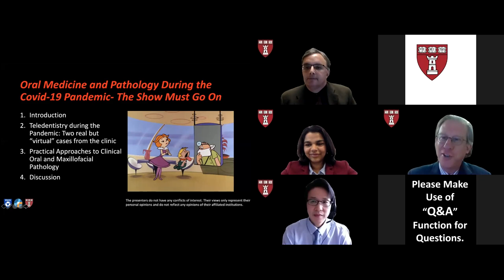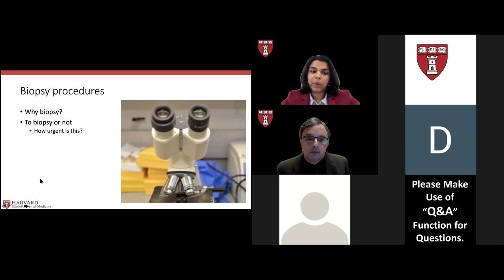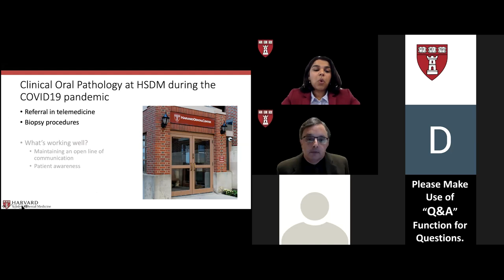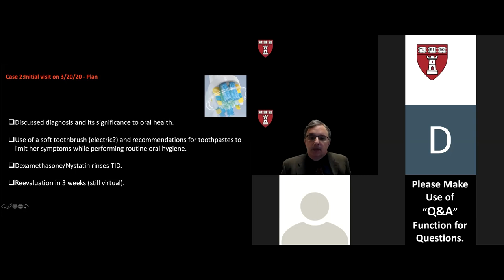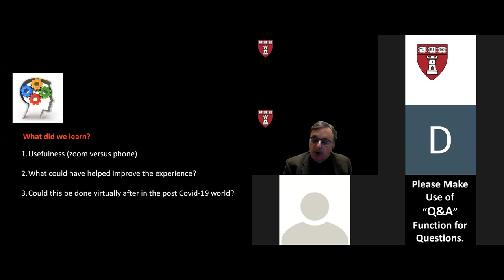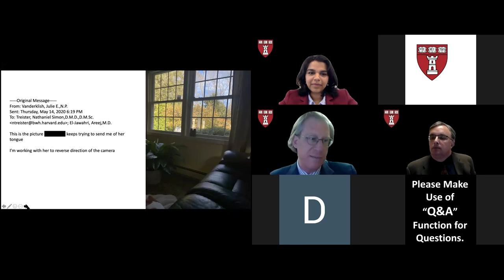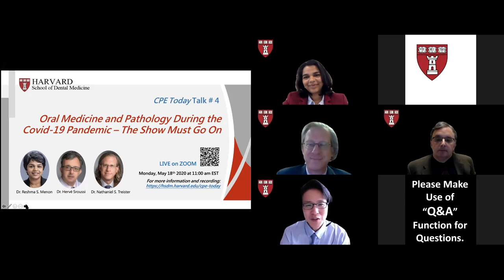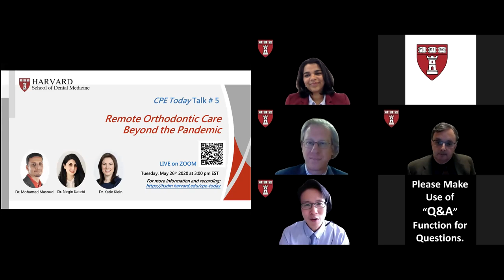Oral Medicine and Pathology During the COVID 19 Pandemic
Oral medicine and pathology specialists provide care for patients with medically complex conditions that can cause significant morbidity and even increase mortality risk if left undiagnosed and untreated. This webinar explores the impact of the COVID-19 pandemic on oral medicine care delivery and how the field is adapting and looking towards the future. We specifically address the feasibility and value of tele-dentistry and ponder if some aspects of it may remain part of routine care in the post-pandemic world.